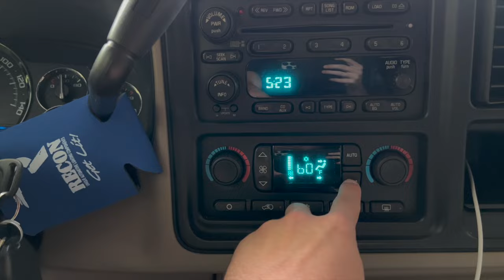HOW TO - A/C RECHARGE 03-07 GM VEHICLES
Quick tutorial on how to recharge the A/C on your 2003 to 2007 GMC Chevrolet Sierra Silverado Tahoe Yukon.